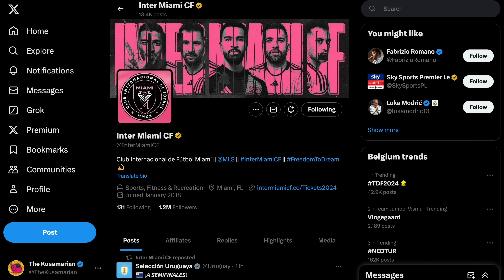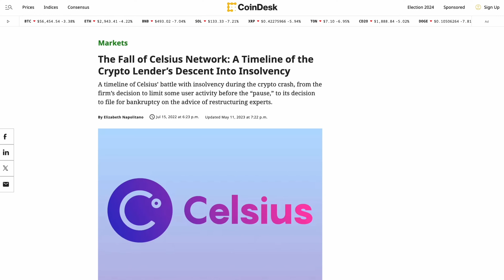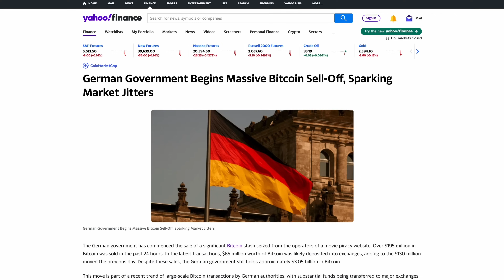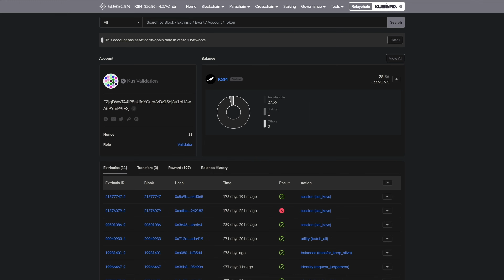DOT in Brussels at EthCC! 🥖 DAO Treasury Management & Celsius Legal Action - Ser, Have ya' Heard?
Jay lands in Brussels and overhears an interesting story in the immigration line. Indiko looks at active refs, Pnin gives an update on the Celsius legal drama and Blinkin as our weekly treasury transparency report!

DOT → 13zRKESAgaKG4xyYrZnAA4Qdu1iVVMsrdiAnhnnnd4CB6TpU
KSM → FZjqDWyTA4iP5nUfdYCurwVBz15bj8u1bH3wA5PYmP9fE3j

DOT → 15KHTWdJyzyxaQbBNRmQN89KmFr1jPXXsPHM5Rxvd1Tkb2XZ
KSM → JHTfbt39EL1CcbKteN6hG5L5pWo9XWi9XFiyuS9q24cAc8u

Chapters:

0:00 Gossip
0:29 Active Refs
1:57 Celsius Drama
2:52 Kus Treasury

🥖 DAO Treasury Management & Celsius Legal Action - Ser, Have ya' Heard?"